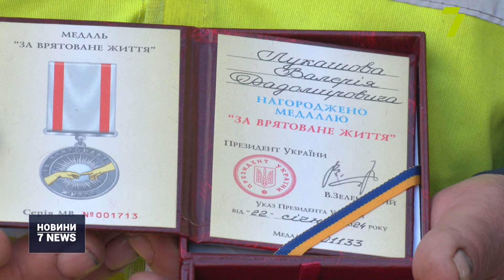💥СПРАВЖНІ ГЕРОЇ: Президент Зеленський нагородив одеситів